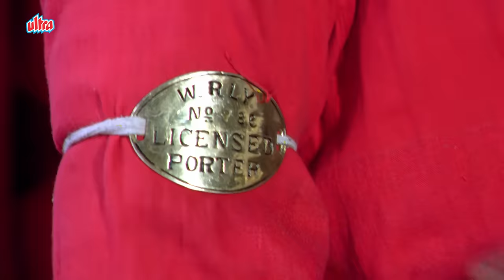कुली अगर बोज बनकर तुम्हारे सर पे बैठ गया ना तो सीधा जमीन में घुस जाओगे - अमिताभ बच्चन - जबरदस्त सीन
Film: Coolie 1983
Director: Manmohan Desai, Prayag Raj
Story : Prayag Raj, Smt. Jeevanprabha M. Desai
Cast: Amitabh Bachchan, Rishi Kapoor, Rati Agnihotri, Shoma Anand, Kader Khan, Waheeda Rehman, Puneet Issar, Satyendra Kapoor, Suresh Oberoi, Om Shivpuri, Nilu Phule, Mukri, Tun Tun, Goga Kapoor, Amrish Puri, Ballu Eagle